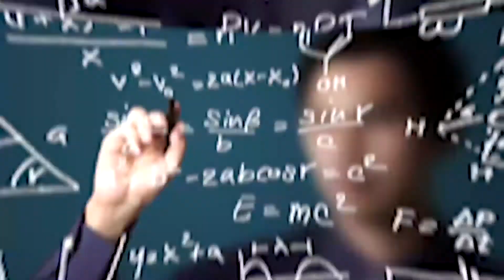Ensino Fundamental I - 3º ano - Dia 5